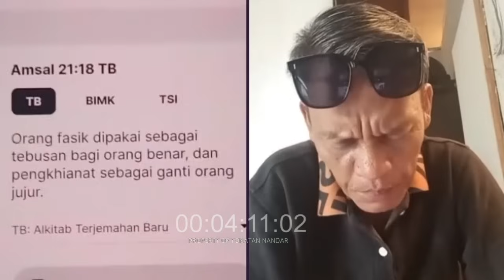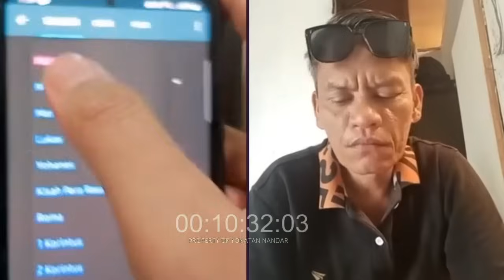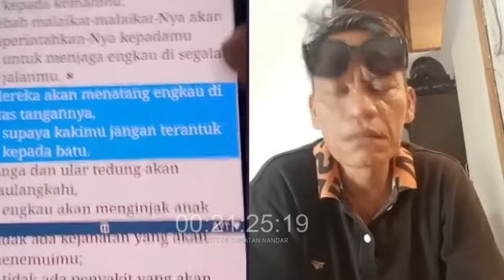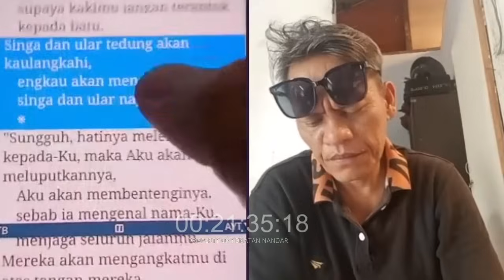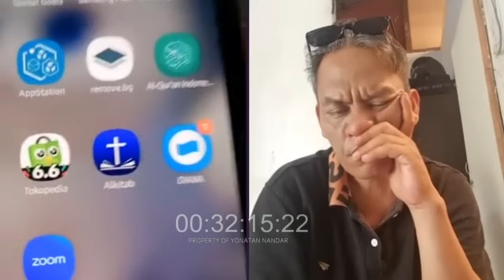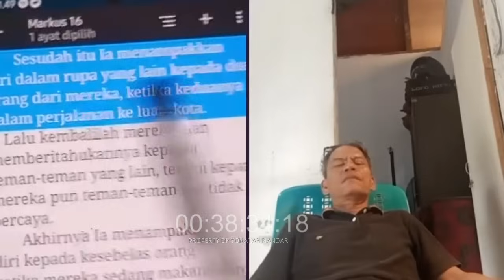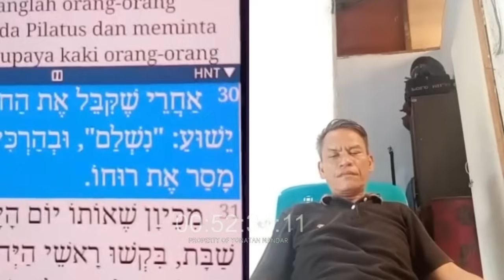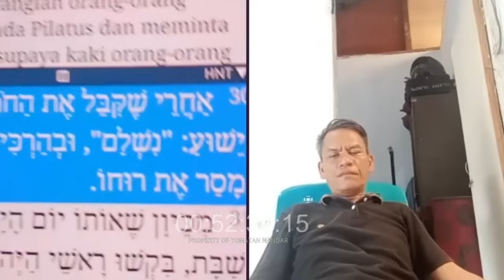RUNTUHNYA DOGMA PENYALIBAN. ESRA SORU MARI DISKUSI!